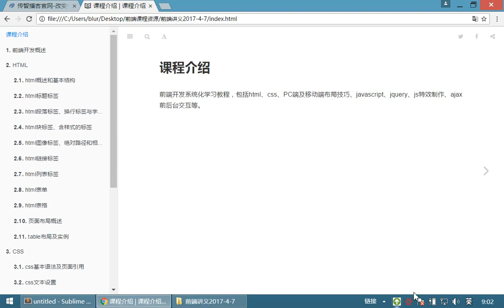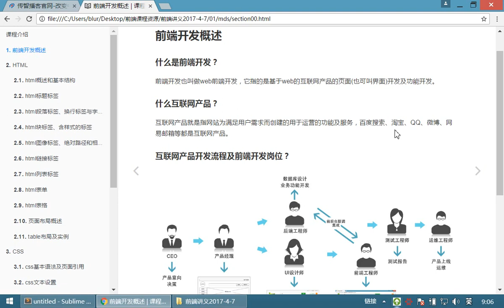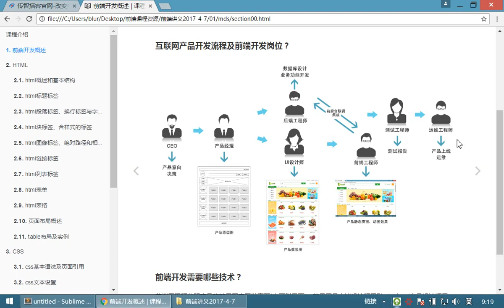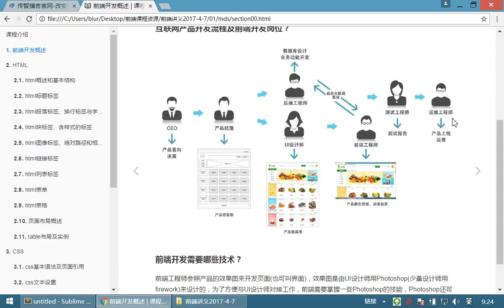07 HTML和CSS丨01 html文档结构和常用标签丨001前端概述